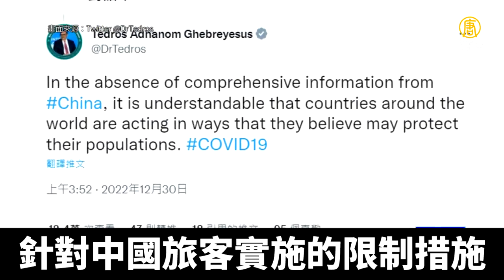韓祭中國客入境前後採檢 西班牙.大馬跟進管制｜新聞精選｜20221231